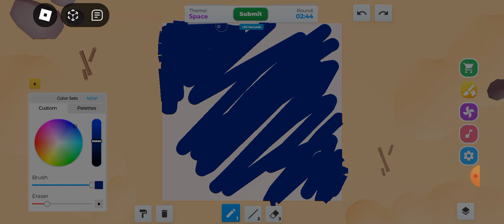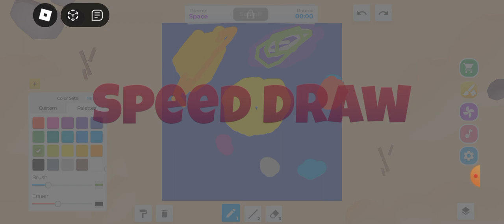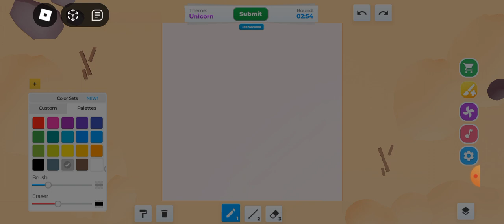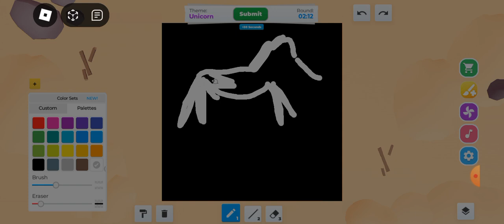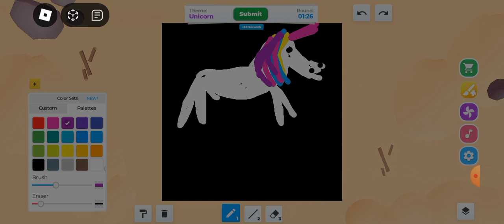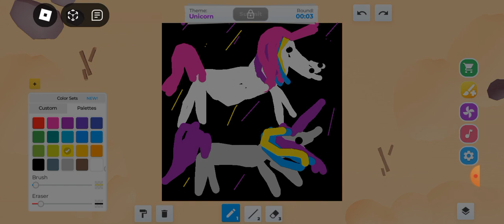are there haters in Roblox speed draw